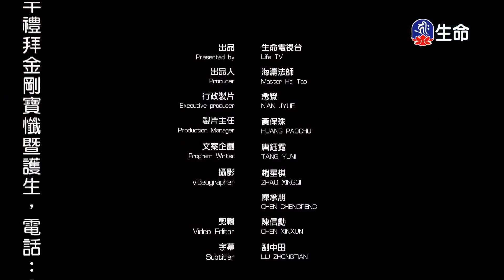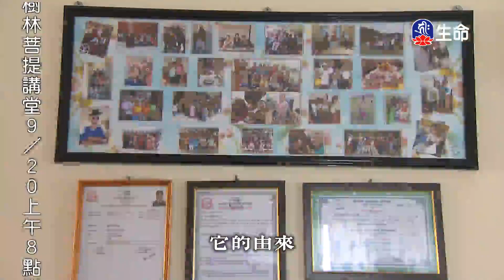信仰智慧慈悲-8_海濤法師救護眾生講座_(lifetv_20200918_00:00)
海濤法師救護眾生講座_信仰智慧慈悲。